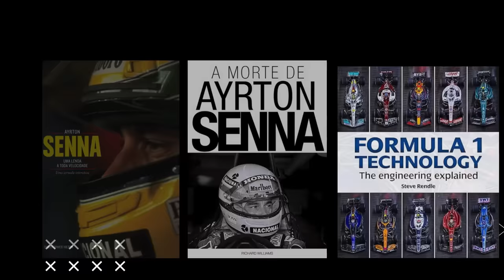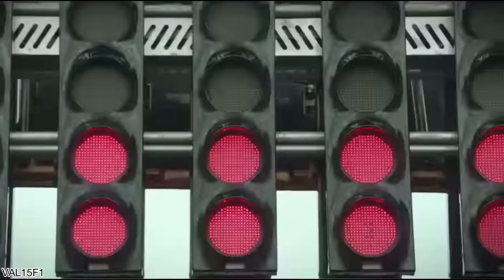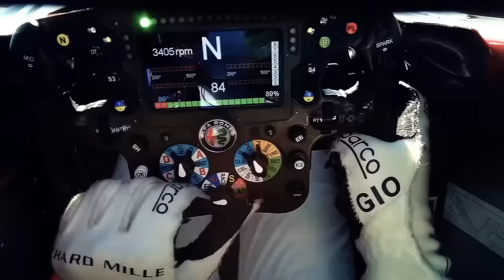FIA CONFIRMA "PARA-LAMAS" DANDO DOR DE CABEÇA E PODEM SER DESCARTADOS DA F1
Sergio Milani
@scuderiamilani (Twitter)

João 3:16

00:00 - Introdução
01:10 - Ayrton Senna: Uma jornada interativa
01:48 - Testes falharam, mas vão tentar de novo
03:30 - FIA reconhece as dificuldades e pode cancelar
04:21 - Difusor e rodas são parte importante da equação
05:03 - Regulamento 2026 gera esperança
06:08 - Luz no fim do túnel ou balde de água fria?
07:19 - Existe outra solução?